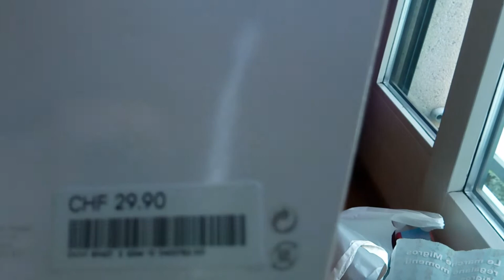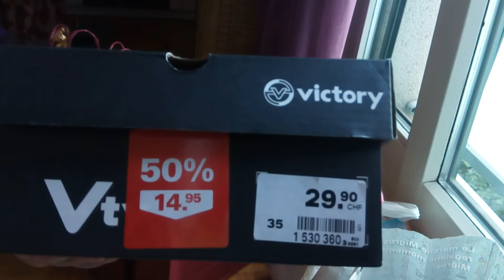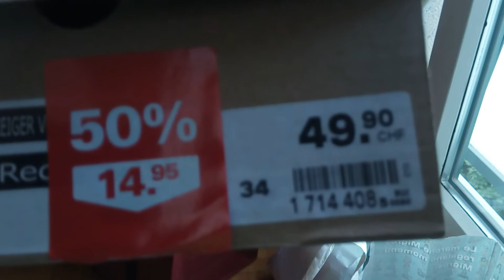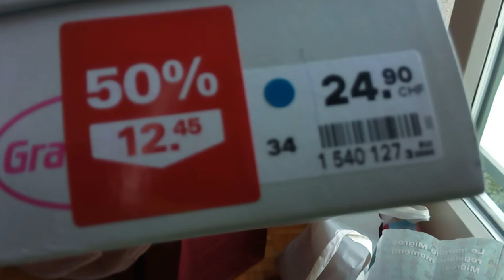cuisine ilwasat+ solde à Genève 💞💝🇹🇳🇹🇳 partie 1